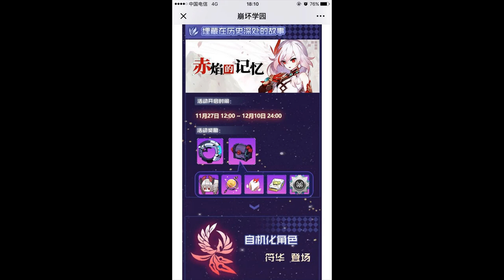[Guns Girl Honkai Gakuen] Maid Gacha version 5.7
Song :
- EMA - Trinity
- EMA - Dreaming Light